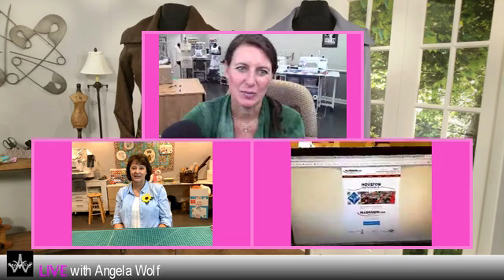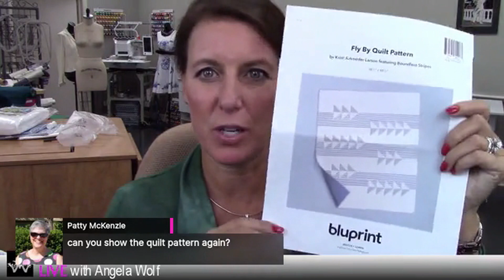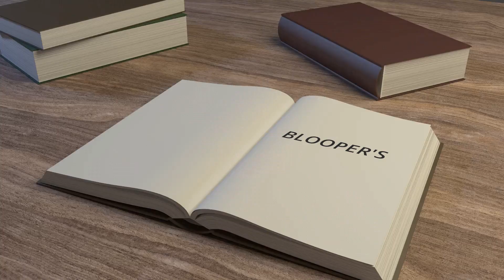VLOG 151 Prep for Houston Quilt Fest, Unboxing Brother Stellaire & Bluprint Quilt Project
VLOG 151 Behind the Scenes LIVE with Angela Wolf talking with Barbara from Allbrands and Reen Wilcoxson with Embroidery Garden about Houston Quilt Festival.  Unboxing the Brother Stellaire and checking out the Bluprint Premium membership boxed kits.
Cheers,
Angela
Cheers,
Angela